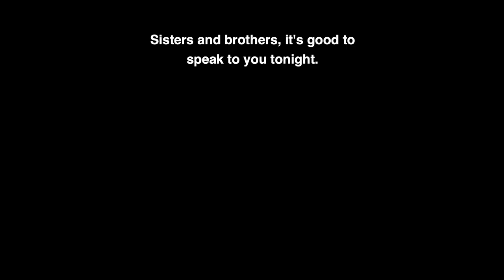Building a socialist party: Gloria La Riva on the actuality of revolution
The U.S. ruling class has perpetuated the myth that it is the greatest country. Suddenly, that myth is now being wiped out in the blink of an eye.

Hear PSL leaders speak on building a socialist working-class party in the U.S. from a recent livestream.